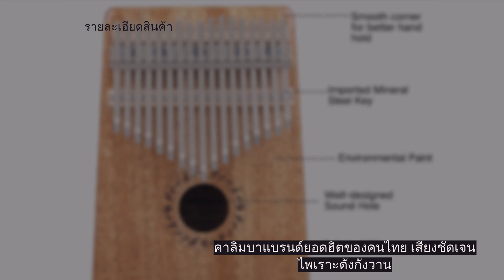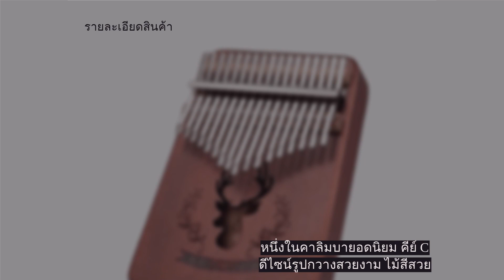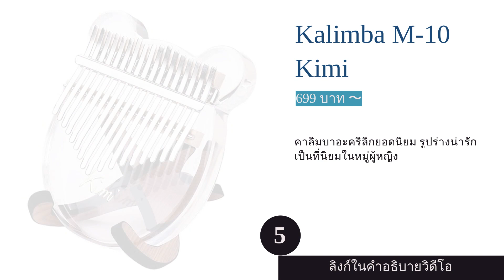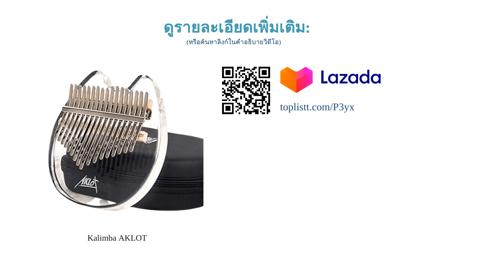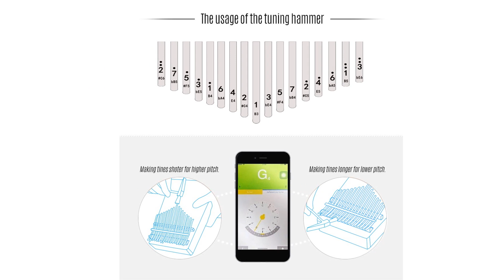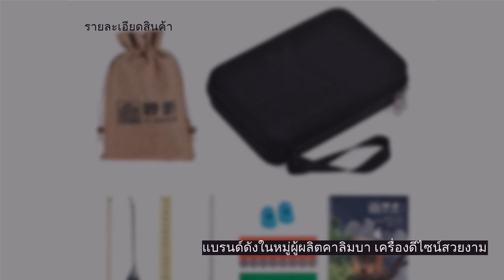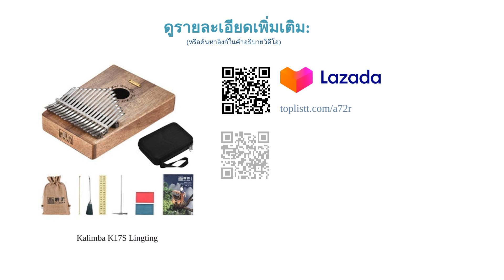🌵 10 อันดับ คาลิมบา ยี่ห้อไหนดี 2022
รายการสินค้า:

01:05 #1 - K17K Solid KOA Gecko (1,490 บาท 〜)

01:46 #2 - K17GY April Yang (627 บาท 〜)

02:28 #3 - 17 Key Kalimba Cega (390 บาท 〜)

03:02 #4 - SLADE Kalimba (513 บาท 〜)

03:36 #5 - Kalimba M-10 Kimi (699 บาท 〜)

04:15 #6 - Kalimba AKLOT (490 บาท 〜)

04:54 #7 - April Yang Dual D1 (2,615 บาท 〜)

05:29 #8 - Kalimba K17P Lingting (1,350 บาท 〜)

06:06 #9 - Kalimba Insound Reindeer Pattern WiWU (399 บาท 〜)

06:44 #10 - Kalimba K17S Lingting (1,209 บาท 〜)

07:20 สิ้นสุด

หนึ่งในเครื่องดนตรีที่กำลังมาแรงในยุคปัจจุบันก็คือ คาลิมบา (Kalimba) ซึ่งเป็นเครื่องดนตรีไซซ์จิ๋วที่เมื่อหยิบมาลองเล่นแล้วจะต้องวางไม่ลงกันเลยทีเดียว เพราะคาลิมบาเป็นเครื่องดนตรีที่ตอบโจทย์สำหรับผู้ที่ไม่มีพื้นฐานด้านดนตรีมาก่อนเลย วิธีการเล่นนั้นก็ไม่ซับซ้อนและมีตัวโน้ตเรียงกันตามลำดับ จึงทำให้ผู้เล่นเรียนรู้ได้อย่างรวดเร็วในระยะเวลาสั้น ๆ นอกจากนี้ ยังมีเสียงใสชวนให้เคลิบเคลิ้มผ่อนคลายและมีขนาดกะทัดรัด รวมถึงมีสีและดีไซน์ที่หลากหลาย อีกทั้งยังมีราคาอยู่ในเกณฑ์ที่จับต้องได้ จึงไม่น่าแปลกใจเลยว่าทำไมคาลิมบาถึงได้รับความนิยมสูงขึ้นเรื่อย ๆ
อย่างไรก็ตาม เมื่อเราลองค้นหาข้อมูลเกี่ยวกับคาลิมบาดูแล้วจะพบว่าคาลิมบานั้นมีอยู่หลายประเภทจากหลากหลายผู้ผลิตให้เลือกซื้อ จึงทำให้ผู้ที่รักในเสียงดนตรีจำนวนมากที่อยากลองเล่นคาลิมบาดูเกิดความสงสัยว่าจะต้องเลือกแบบไหนจึงจะเหมาะสมที่สุด ดังนั้น วันนี...